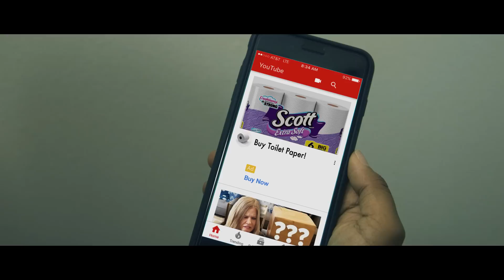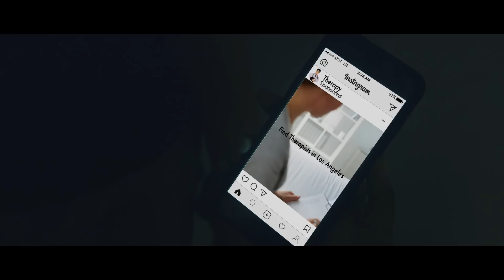Targeted Ads | Horror Movie Trailer